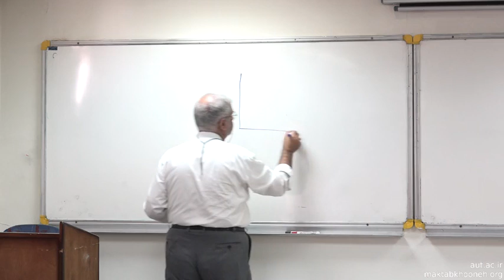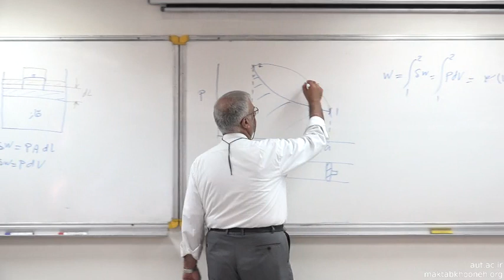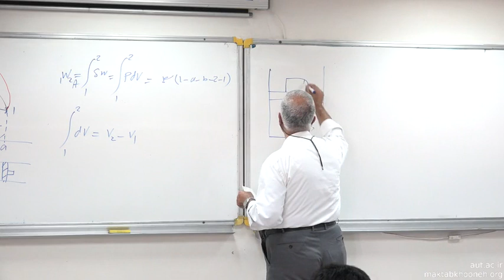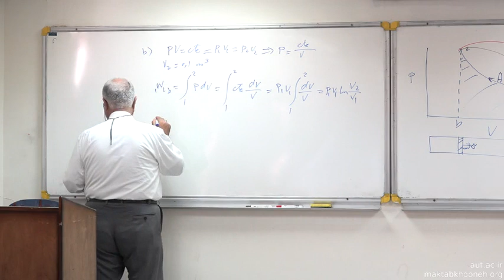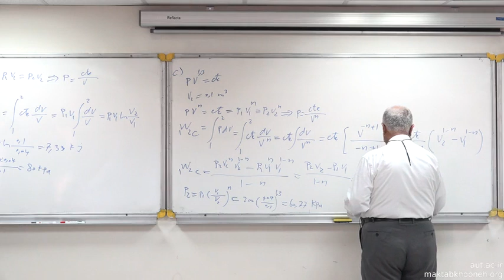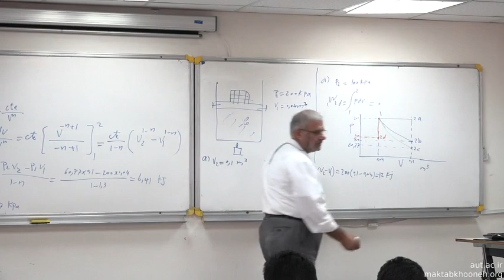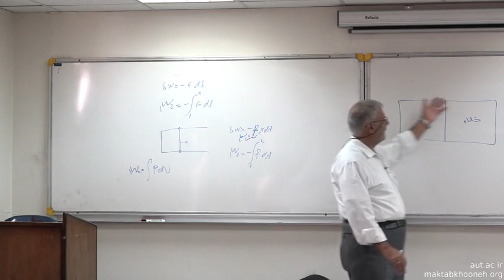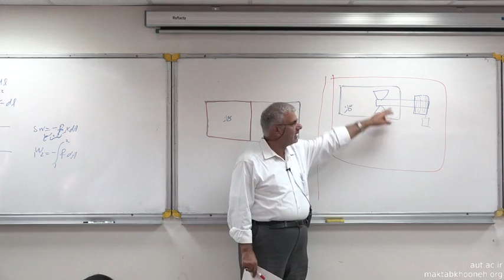آموزش ترمودینامیک ۱- قسمت 6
درس ترمودینامیک از دروس پایه رشته مکانیک و هوافضا است. ترمودینامیک علم بحث گرما و نسبت آن با انرژی و کار است که بخش گسترده ای از موضوعات علم و مهندسی به شمار می رود.

برگزارکننده:  دانشگاه صنعتی امیرکبیر
استاد:
دکتر محمود مانی
دکتر محمود مانی استاد دانشکده هوافضا دانشگاه صنعتی امیرکبیر است.

شما می تونید دوره آموزش ترمودینامیک ۱ را به طور کامل از طریق لینک زیر مشاهده کنید: